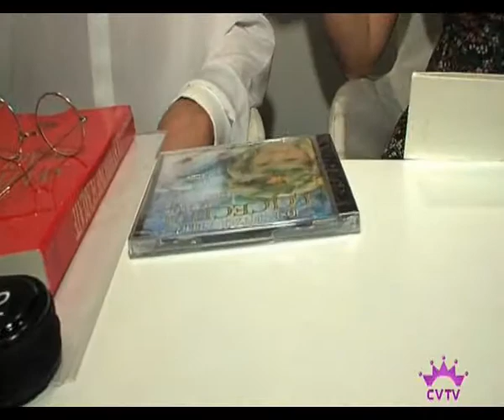Presentación HISTORIAS MEMORABLES 2::05:09